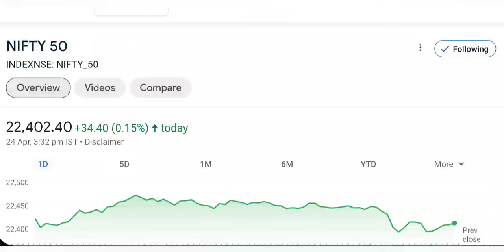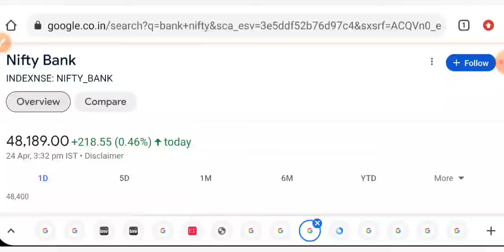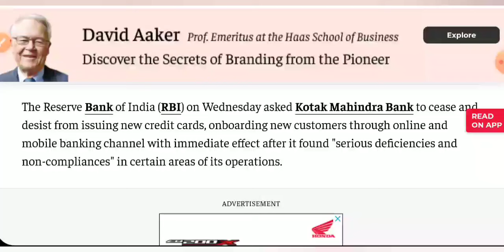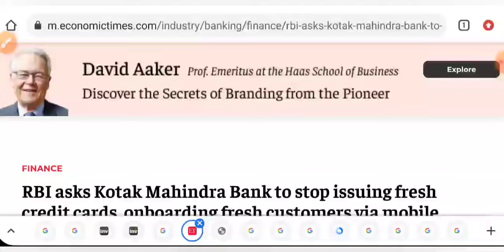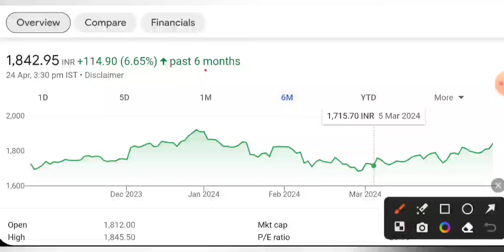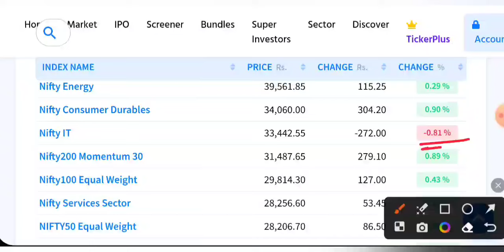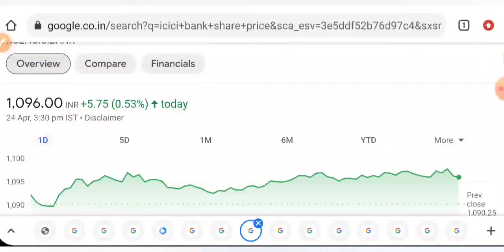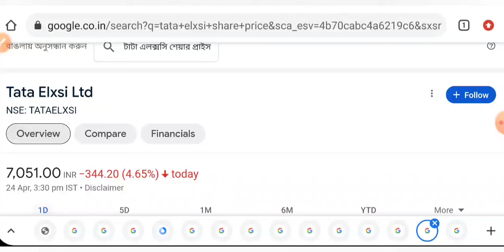RBI का झटका 🔴 कल जबरदस्त गिरेगा • SHARE MARKET LATEST NEWS TODAY • STOCK MARKET INDIA